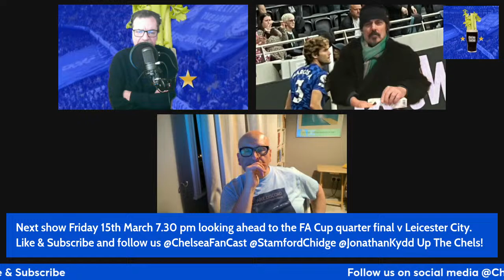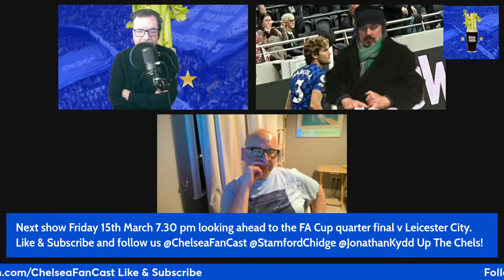'Magpie Stew' Chelsea FanCast #1118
Stamford Chidge, Jonathan Kydd & Clayton Beerman look back at Monday nights win against Newcastle United.